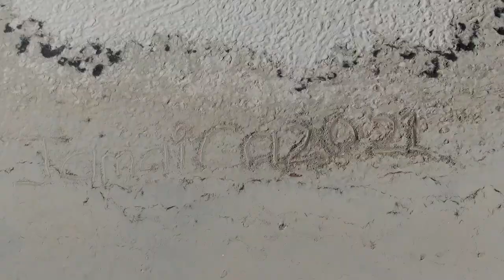JAMAICA VLOG 2021 | COUNTRY LIFE IS THE BEST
Welcome back to the Williams family come to the country with us and spend some time. I hope you guys enjoy this video. If your new welcome to the family.

NSTAGRAM~thewilliamsfamily_2020
NAPCHAT~Shann7707
 Song rights go too IEditing X
STAY HUMBLE - PUT GOD FIRST 🙏🏽